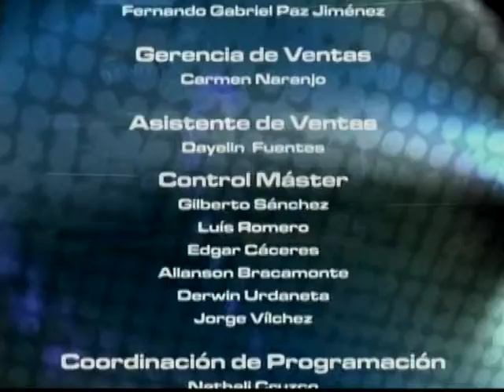IDIOMA DEPORTE 22-08-12 - NEGRO 03